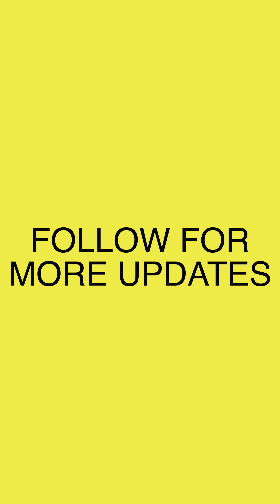Saas Bahu Ko Le gayi apne Mayke 😂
shadi
entertainment
khan market
Lakhneet
Lakhneet vlogs
Neetu bisht
Funny Vlog
Funny Vlogs
Study
Family
home
Prank
funny